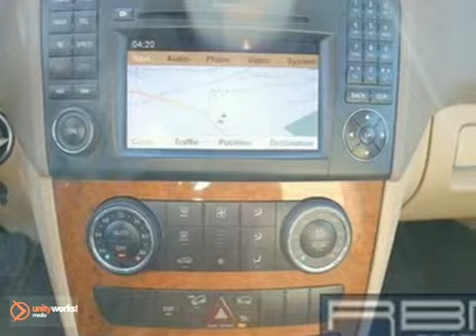2009 Mercedes-Benz M-Class U9933 in Atlanta GA Marietta, - SOLD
SOLD - If you are looking for real value on a great used car, RBM of Atlanta Mercedes-Benz invites you to come in and test drive this 2009 Mercedes-Benz M-Class, stock# U9933. We are conveniently located near Atlanta GA Marietta, GA and known for our great selection, reliability and quality. Come take a look at this 2009 Mercedes-Benz M-Class today.

RBM of Atlanta Mercedes-Benz
7640 Roswell Rd
Atlanta GA Marietta GA, 30350

2009 ML350 WHITE W- MACADAMIA INTERIOR, NAVIGATION, POWER TAILGATE, BACK UP CAMERA, BLUETOOTH, CD CHANGER, IPOD KIT, HARMAN KARDON STEREO SYSTEM, TRAILER HITCH, RUNNING BOARDS, MERCEDES-BENZ FACTORY WARRANTY UP TO 50,000 MILES. WHY BUY NEW? SAVE THOUSANDS. BUY WITH CONFIDENCE FROM RBM OF ATLANTA . YOUR MERCEDES-BENZ CONNECTION SINCE 1964.